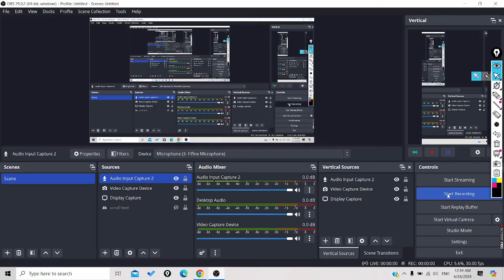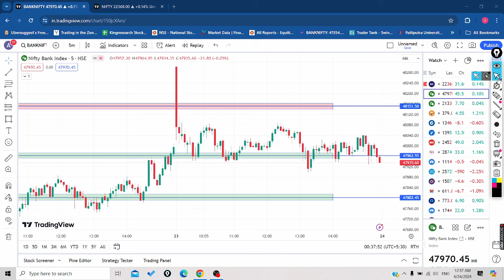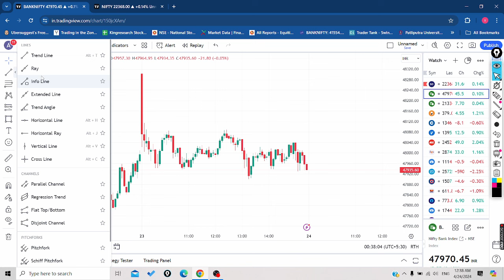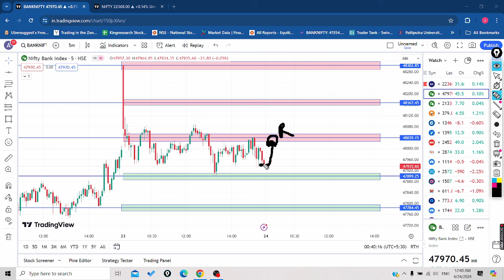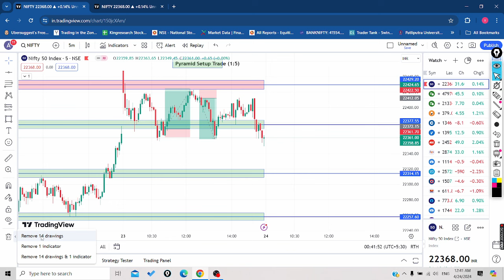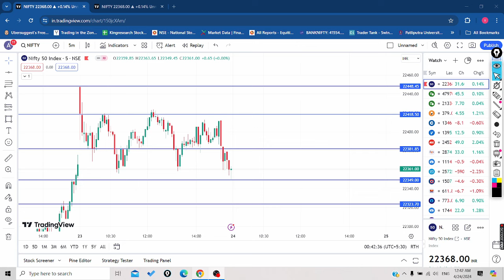India Vix -19% Down 😱 | Pyramid Trade Report | Intraday Levels For Option Trading | 24/04/2024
Pyramid Trade Report | Intraday Levels For 24/04/2024 | Option Trading